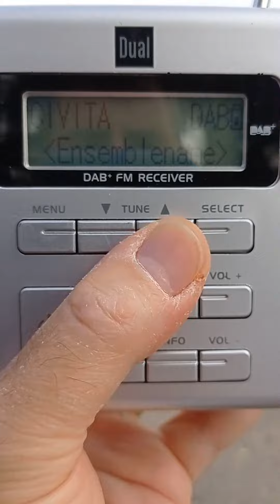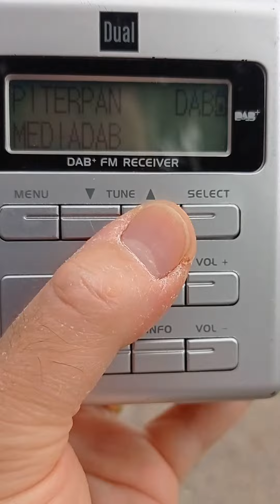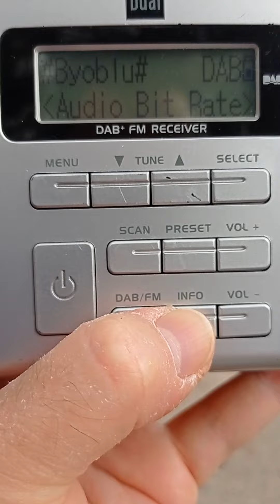DAB+ DX 18/10/22. Estaciones y tasa de datos en el 10B Mediadab de Roma.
En esta ocasión tuvimos más suerte, pues pudimos captar sin demasiados problemas,  el 10B de Roma (Mediadab), tanto en cuanto a sus estaciones como en la tasa de transmisión de datos.